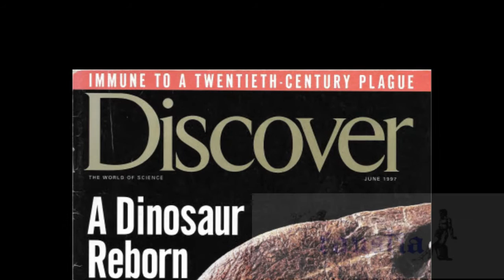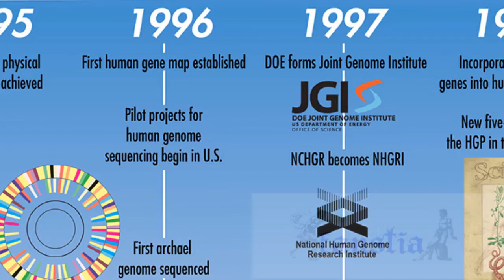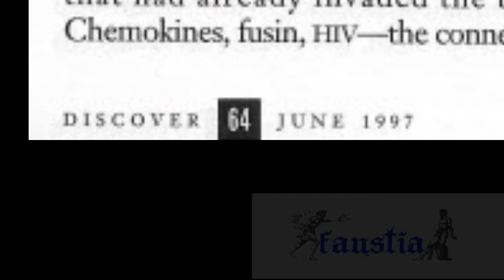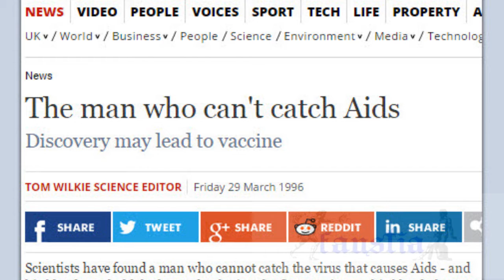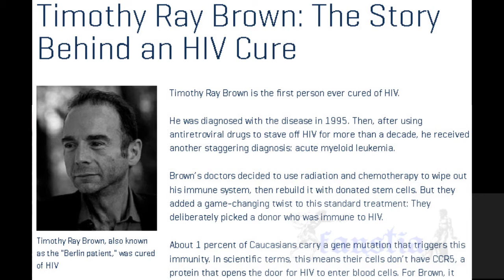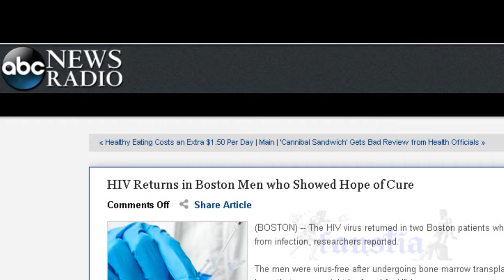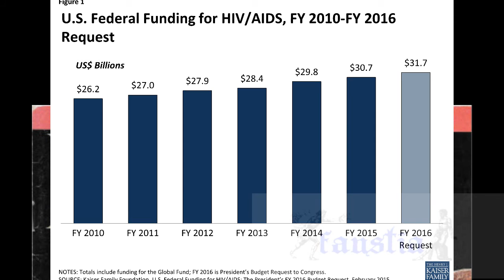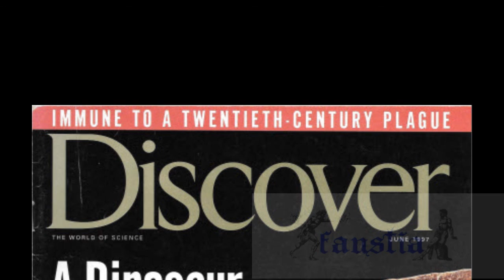Possible Suppressed HIV and AIDS Cure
This PDF is a scan of an article from my Discover Magazine June 1997 and it deals with people who carry a mutated gene, that makes them immune to HIV.

This includes other articles that I have attached, that deals with the same subject and the story of an individual who was found to have this mutated gene.

 It even tells the story of another man, who was cured using the bone marrow of a person with this immunity.

Some articles, you may need to zoom in to read, as I didn't know how to make all the articles the PDF same size.  A PDF Reader may be your best option as the zoom function on the site has a limit.

After downloading and reading this PDF, if you fine this information important, please pass it on to as many people as possible.

Peace

(Sign in needed to download)

(No Sign in needed to download)